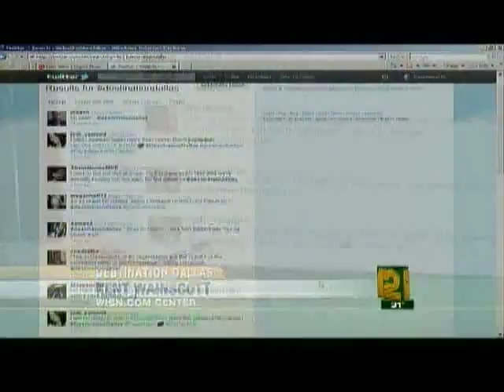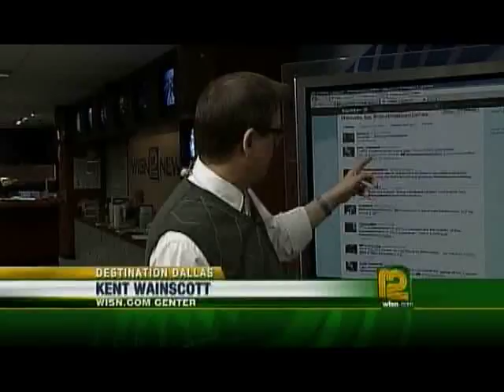WISN12 DestinationDallas Twitter Story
Saw that WISN12 was collecting tweets about the Packers Superbowl so sent in a quote from Lombardi and it made it on air! :)